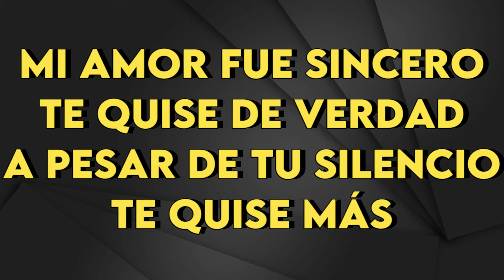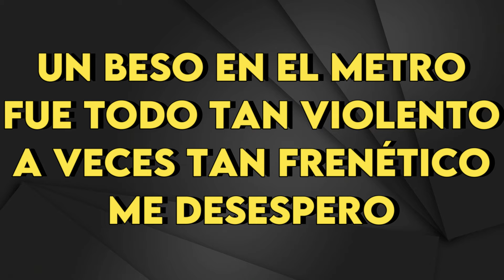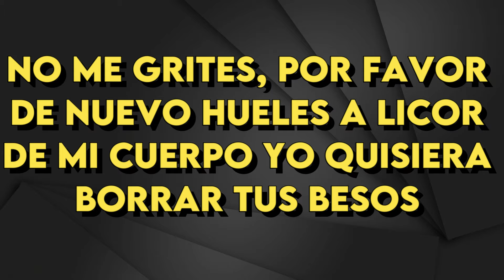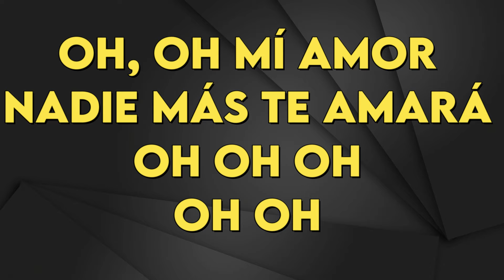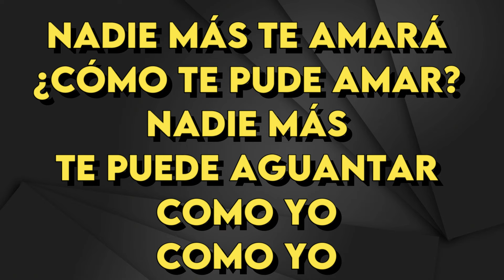Mon Laferte - Tormento - Karaoke Instrumental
Mon Laferte
Tormento - Karaoke Instrumental
Tono Original (leer 👇🏻👇🏻👇🏻)
Key: Am